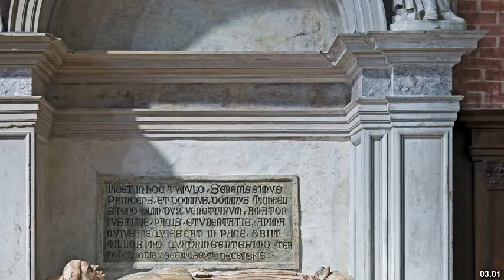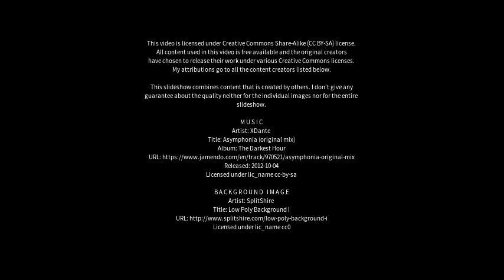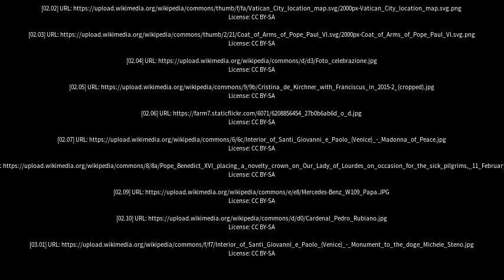Best places to visit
Best places to visit - Paolo VI (Italy) Best places to visit - Slideshows from all over the world - City trips, nature pictures, etc.